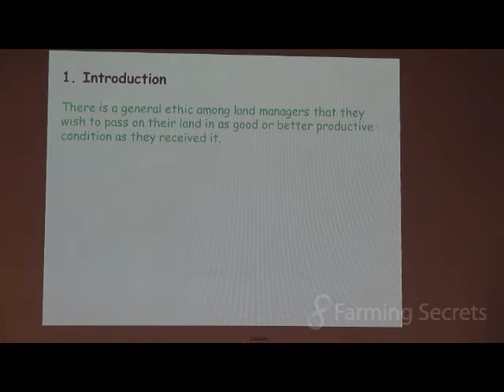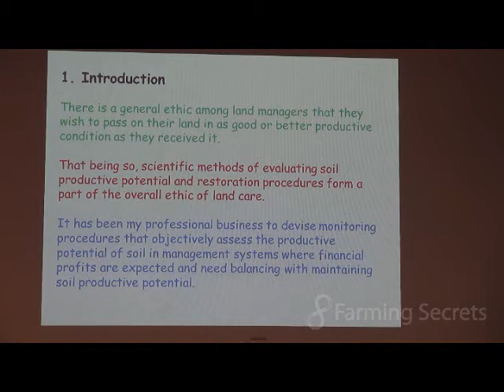Landscape Function is a monitoring system for grassland management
Do you want to leave your land in a better state than when you received it?
Can you preserve the potential of your land for the future and still make profits?

David Tongway Leader in Landscape Function Restoration.

David has a special interest in the application of soil chemistry, physics, and biology to solving environmental problems.
His careful, thorough study of land-scape function has led to the development of techniques for regenerating degraded landscapes and restoring the vital functions of soil-plant ecosystems to re-establish healthy perennial grasslands. He will share this knowledge with conference participants.

This is a sneak peek of the "8th Stipa National Native Grasslands Conference Theme: Potential of Native Grasses" DVD presented by 15 speakers in 3 Days. To see more clips and how to get a copy of the DVD, go